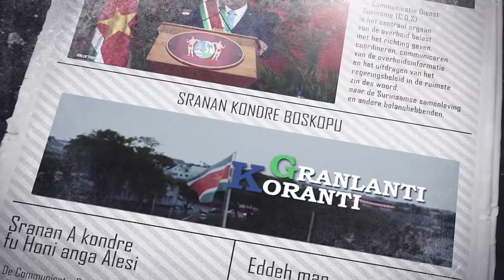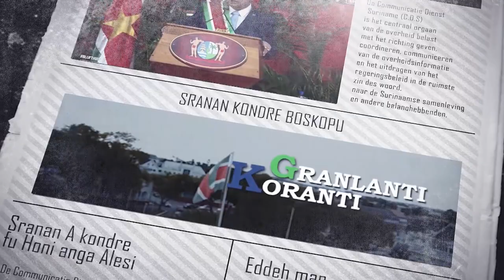𝔾ℝ𝔸ℕ𝕃𝔸ℕ𝕋𝕀 𝕂𝕆ℝ𝔸ℕ𝕋𝕀 (SRANAN), DD 19 JANUARI 2023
De onderwerpen in deze aflevering zijn:
• Geen monumentaal gebied uitgegeven op Nieuw-Amsterdam
• .Samenwerking Suriname en India gaat naar niveau van regeringsleiders
• Waterproblematiek 15 dorpen binnenland zullen tot het verleden gaan behoren